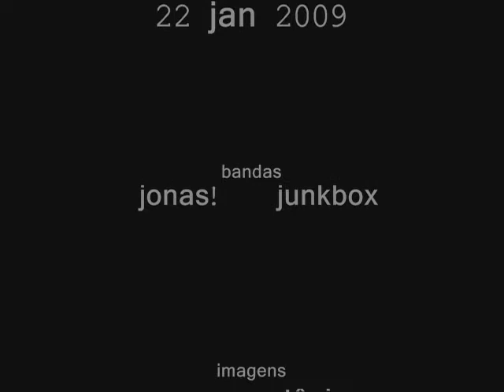JUNKBOX BH INDIE MUSIC | PROJETO MATRIZ 2009 Deixa prá Lá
BH INDIE MUSIC | PROJETO MATRIZ 2009
22/01
junkbox